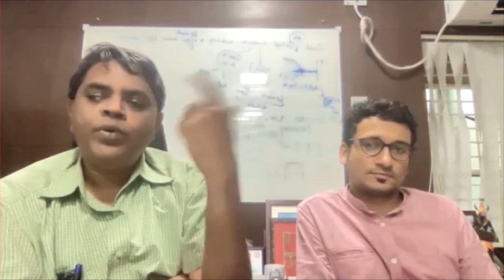What is the ePlane Company? | #17 FC Portfolio Shorts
The ePlane Company is building high-mileage flying taxis for faster intra city commuting. Their new aerial vehicle will help people travel within cities at the speed of a helicopter but at the price of a road taxi. They plan to change how short-haul point to point transportation is done for both use-cases: transporting goods and humans.

We had an awesome conversation with Pranjal and Professor Satya. The sheer audacity of their goal is so inspiring, and I had a great time talking to them. Stick around till the end of the episode to learn more about the ePlane Company!

Follow the ePlane Company on Twitter and LinkedIn!

First Cheque Portfolio Shorts is a series where we interview our portfolio founders, so that you can get to know their team, understand what they are building, and the problem that they are trying to solve.